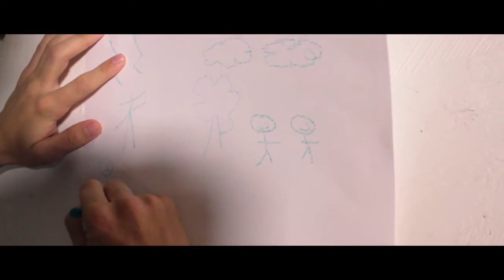RIDDLE (Short Film)